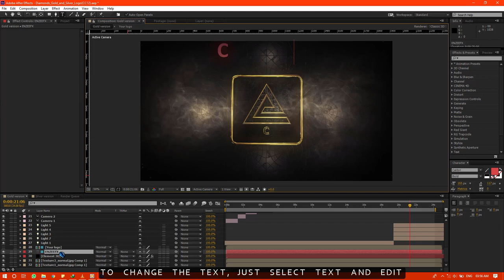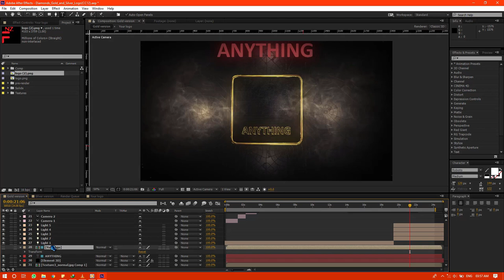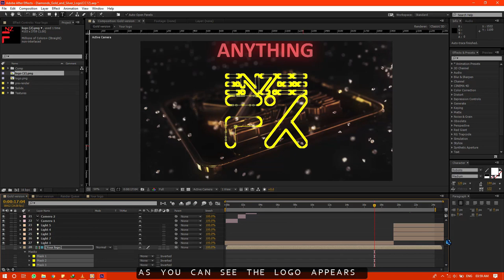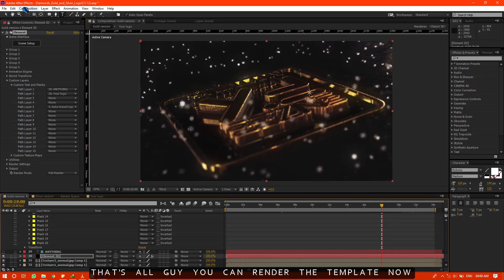Free After Effects Intro Template #73 : Gold and Silver 3D logo E3D Template for After Effects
Please watch the editing tutorial : 1:00

3d intro no text,
3d intro no text show games,
3d intro no text love,
2d intro no text red,